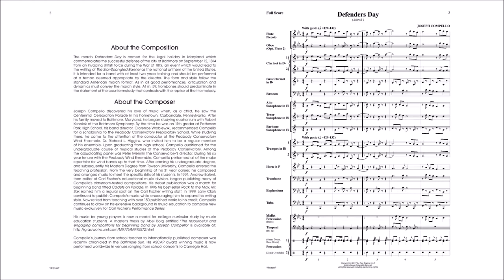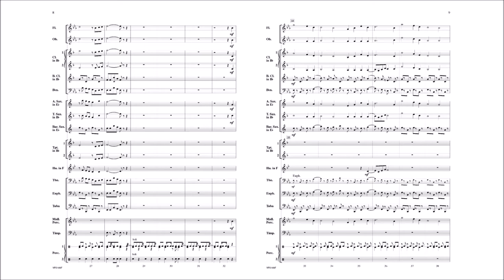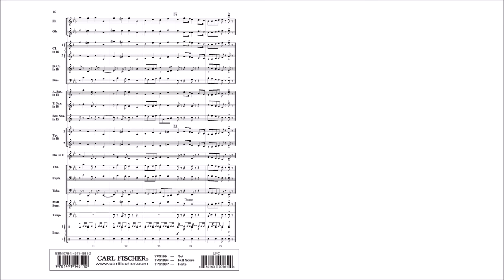Defenders Day (YPS189) by Joseph Compello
Grade 2

The march Defenders Day is named for the legal holiday in Maryland which commemorates the successful defense of the city of Baltimore on September 12, 1814 from an invading British force during the War of 1812. This event would lead to the writing of the United States of America's national anthem, "The Star-Spangled Banner." The form and style follow the standard American march format and is perfect for festival performance.